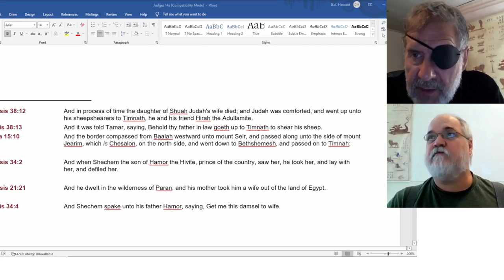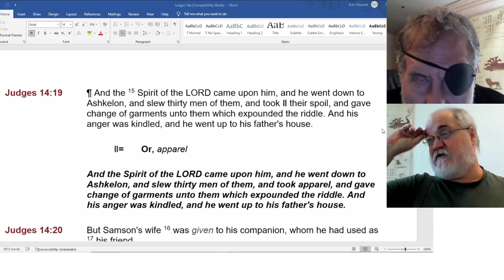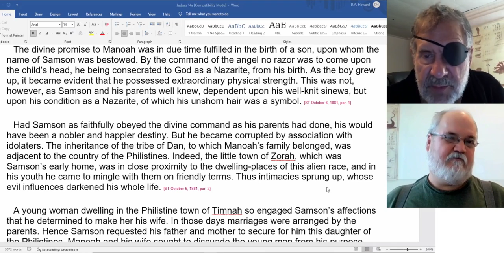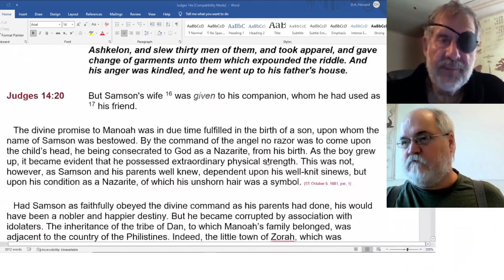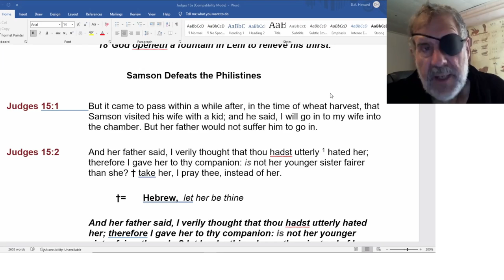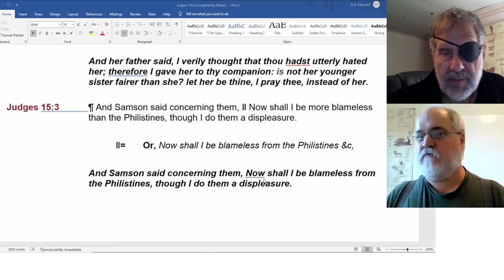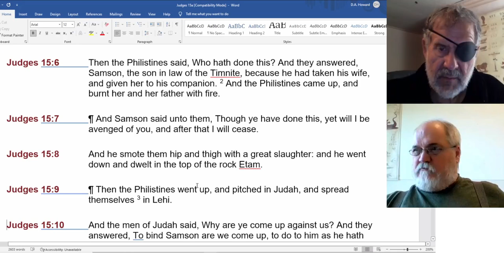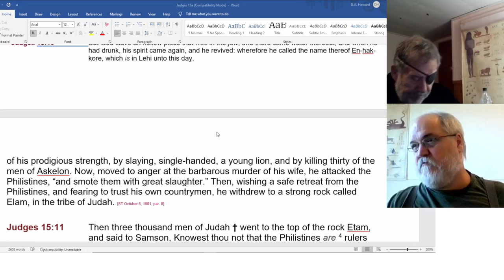2022 09 25 186. Understanding The Lines